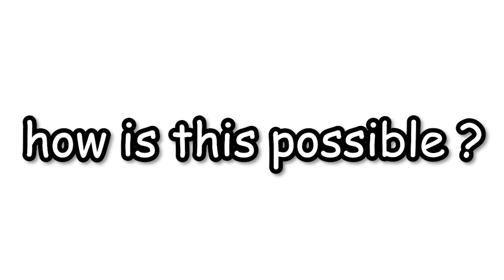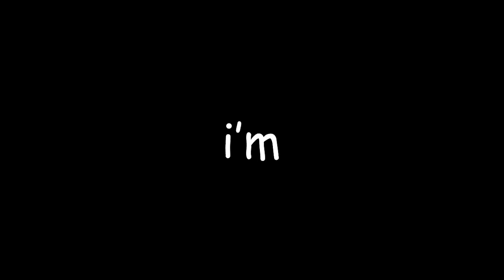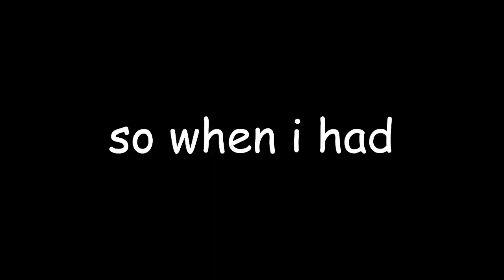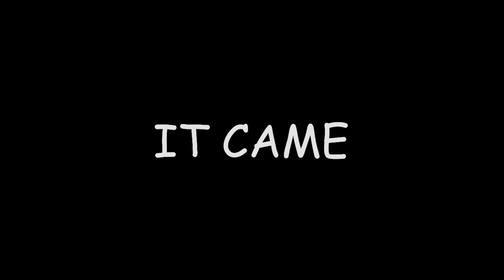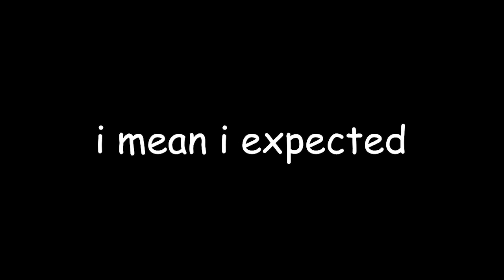I killed the Ender Dragon WITHOUT HITTING IT !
TODAY ! I killed the Ender Dragon WITHOUT HITTING IT !!! This is a bit of a different video for y'all it's my first ever solo video !! So be kind on me I am much more comfortable on camera with other people but I wanted to go out of my comfort zone for once :)

(this video i made use of some Zelda and Hollow Knight OSTs as well)